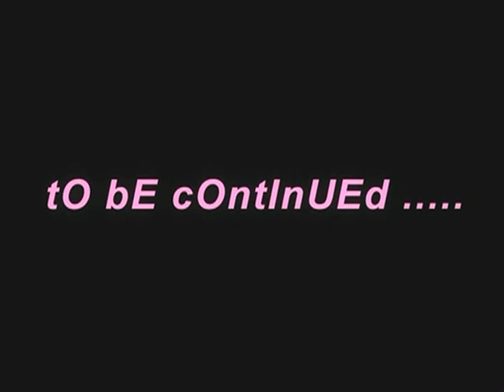Seeking Madam Mushroom 28: Operation C.O.C.K.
The following description of Episode 28 was found at MCP Headquarters. Though it was scribbled on an unsigned rolling paper, it is generally attributed to Self Appointed President Geoffrey Ciani: "The world has seen its fair share of trilogies both great and small. On the other hand, there have been precious few events so groundbreaking and spectacular that they deserve to be dubbed thrillogies by virtue of their greatness. While you may argue that history has yet to place Operation C.O.C.K. on such a pedestal, we can say with absolute certainty that the second installment follows in the grand tradition of the first and rises to the task of further developing a complex and intriguing tapestry. Why are Superbabe and Secretary Babe pillowfighting? Is Wonderbabe's new costume a bikini (that she looks smoking hot in)? Will Batbabe kick the lowlife by the car in the balls? And what the hell is Operation C.O.C.K. anyway? These questions and more are answered in the critical middle-chapter of this (probably, hopefully soon to be) award-winning Seeking Madam Mushroom special event." Featuring Alison, Natalie, Olivia, and Janna Beth. The Thrillogy begins in Operation C.O.C.K Part 1. The Superbabes story starts in The Superbabes are on the Loose Part 1